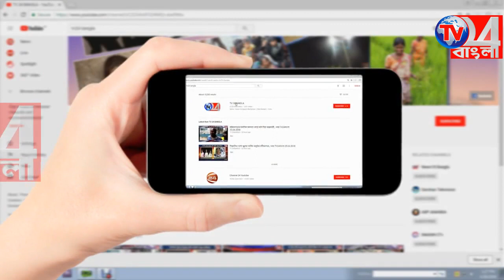গভীর রাতে দুঃসাহসিক চুরির ঘটনায় আতঙ্কিত এলাকাবাসি-হরিহরপাড়া